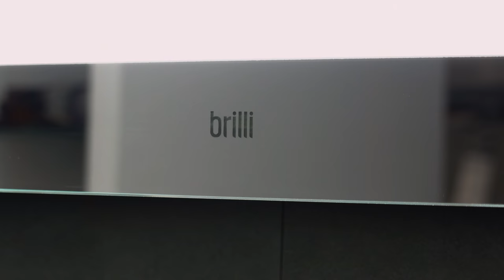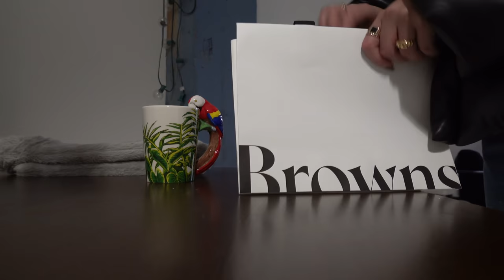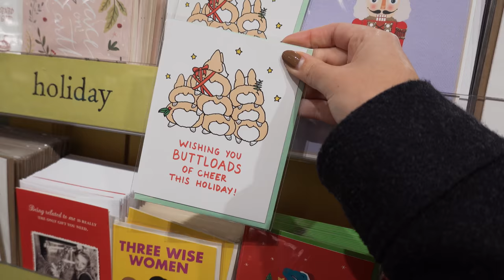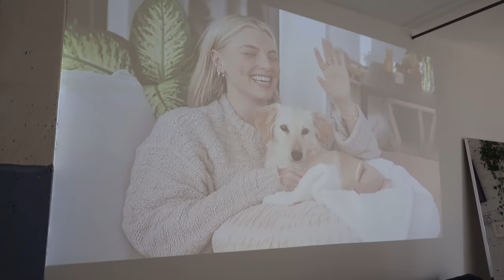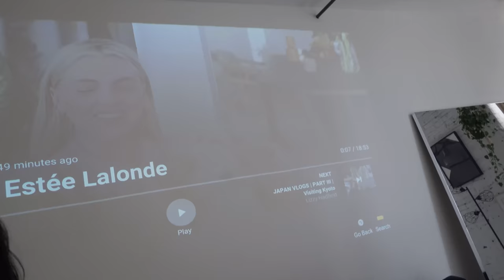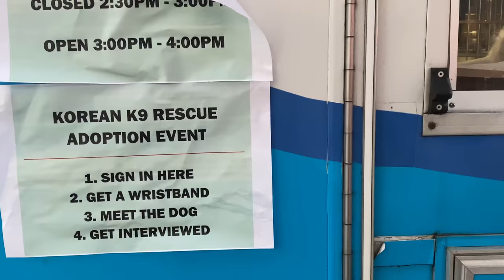MOST EXPENSIVE THING I BOUGHT FOR THE LOFT! 💸 (our last week in nyc) | Tar Mar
AD | To make the (easy) switch to better lighting visit BeBrilli.com.
Be sure to take their “Find the Right” quiz on their website to find out what lighting is best for you.

What I did this week:
- Visiting Jess Clements, overthrow boxing (link above ) + eating at Izakaya nyc
- lunch at Bluestone Lane cafe at bowery
- lash lift with jina and my fav pastry from maison kayser
- lunch at La Cantine bushwhack + @oatcinnamon bouquet
- updating the Brooklyn loft  @abrooklynloft
- getting hair done by Yannick at ion studios soho
- big old Irish housewarming
- christmas in New York 2019